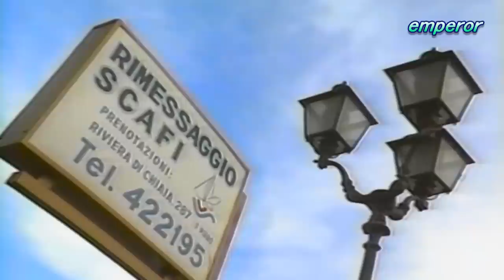yukiko iwai himitunokuro-ru